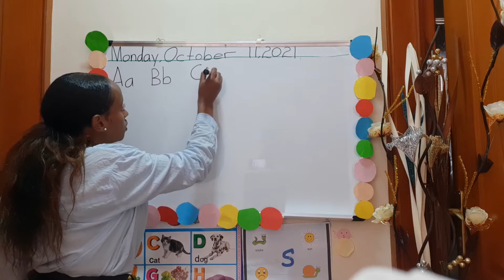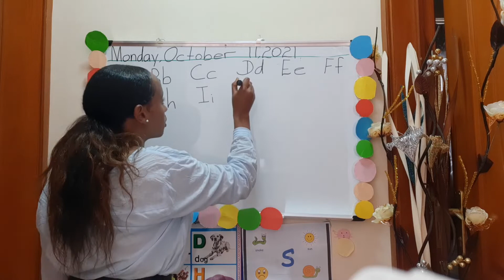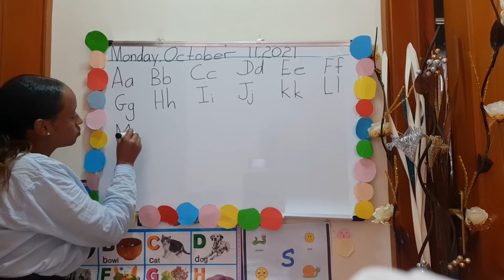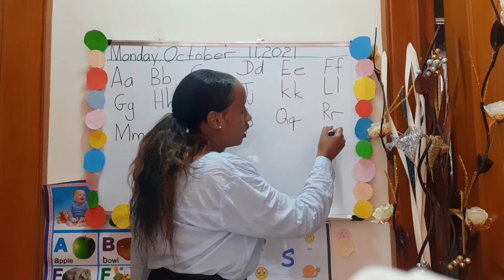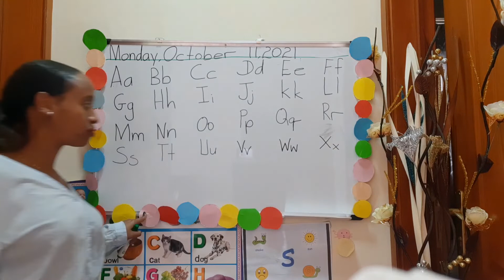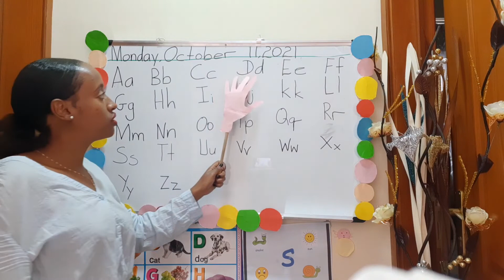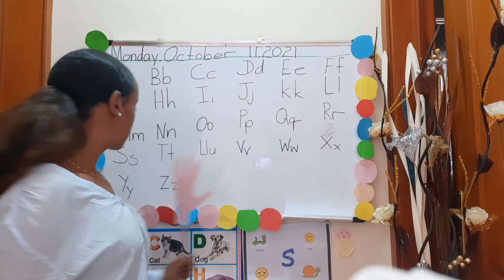The English Alphabet part 2